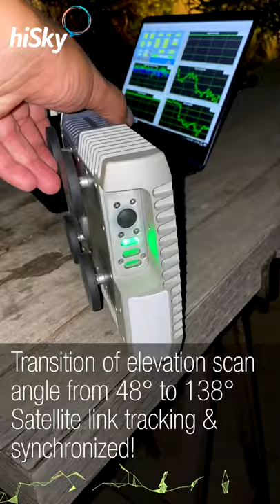hiSky's Smartellite™ Terminal - Automatically steerable Antenna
Short demonstration of hiSky's Ka-band Smartellite™ Dynamic terminal using electronically Steerable Antenna - ESA
Tracking & Synchronization